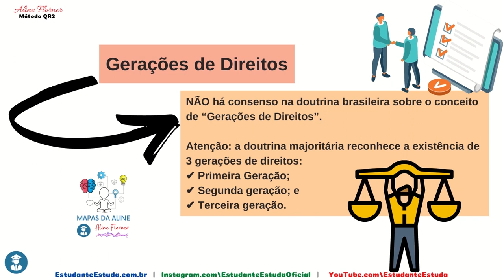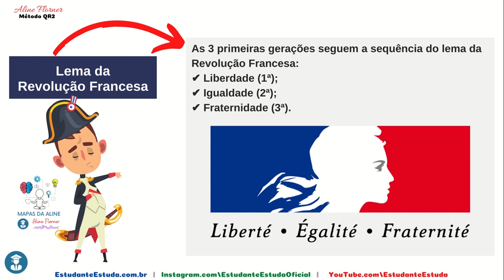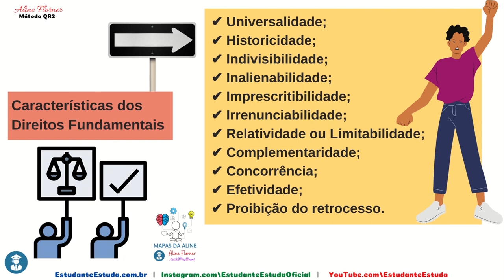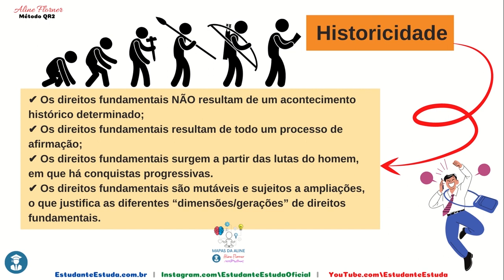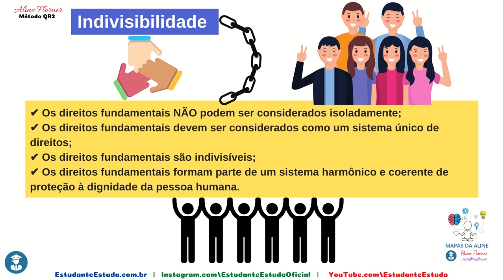05 - MAPAS MENTAIS PARA CONCURSOS - 41 A 50 - DIREITO CONSTITUCIONAL